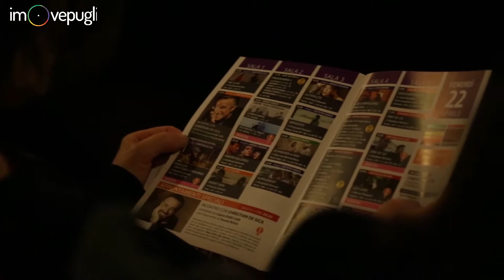La giornata di Elio Germano al Festival del Cinema Europeo 2016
[Video a cura di imovepuglia.tv]

Una giornata intensa quella di Elio Germano a Lecce per il Festival del Cinema Europeo 2016. Nel pomeriggio ha fatto visita al carcere Borgo San Nicola dove è stato proiettato un suo film. In serata il grande momento. Nelle sue mani è stato consegnato l'Ulivo d'Oro alla carriera.